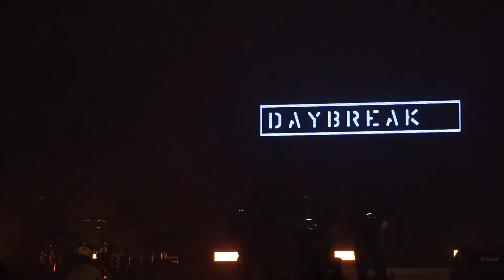190511 데이브레이크 DAYBREAK : 좋다(조각) : Beautiful Mint Life 2019 (뷰티플민트라이프)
데이브레이크 DAYBREAK
좋다

190511  Beautiful Mint Life 2019 (뷰티플민트라이프)
@ Cafe Blossom House(체조경기장), Olympic Park